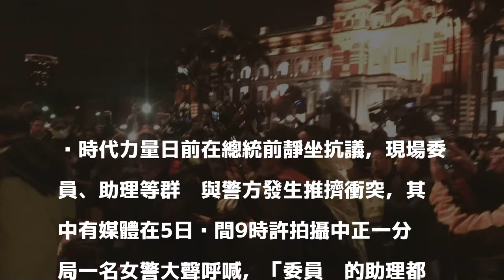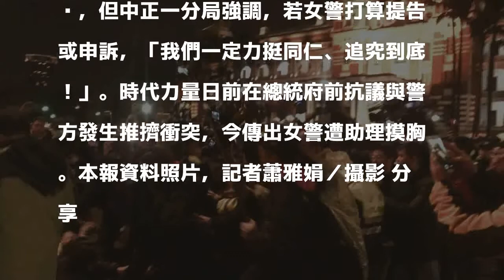議員指時力助理總統府前推女警胸部 女警：暫不追究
時代力量日前在總統前靜坐抗議，現場委員、助理等群眾與警方發生推擠衝突，其中有媒體在5日晚間9時許拍攝中正一分局一名女警大聲呼喊，「委員你的助理都在推我的胸口」，現場推擠的群眾瞬間停止動作，事後這名女警表示暫時不追究。

發表評論評論如下。